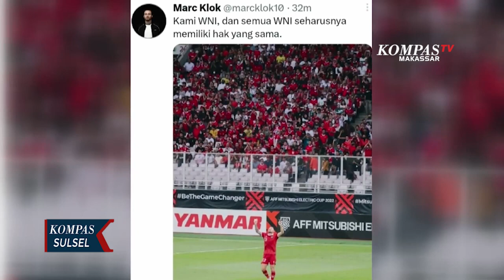Aturan Pembatasan Pemain Naturalisasi di Liga 1 Tuai Penolakan